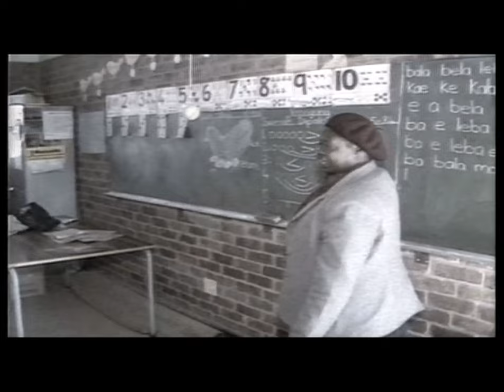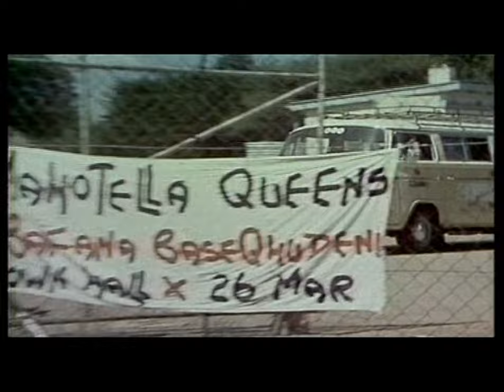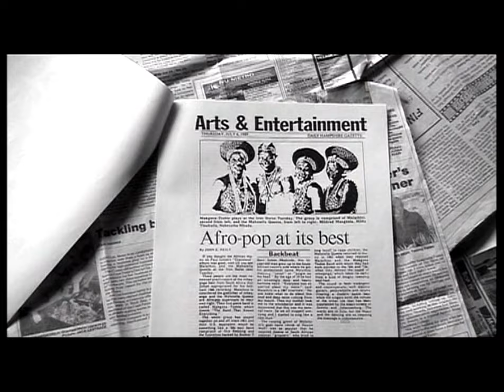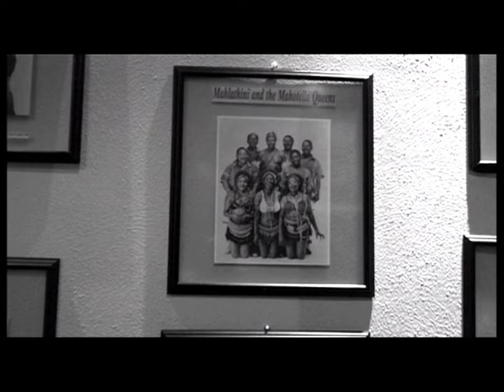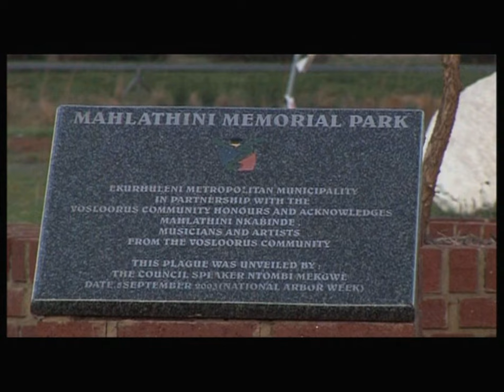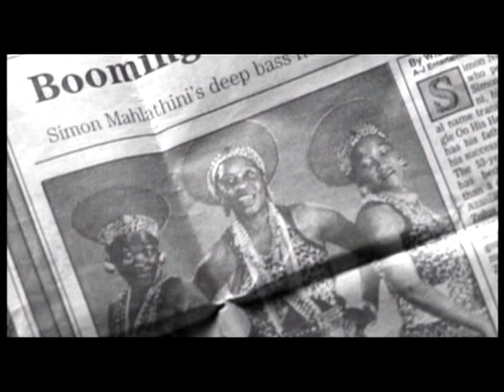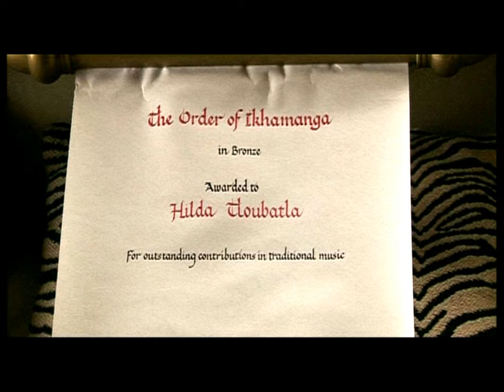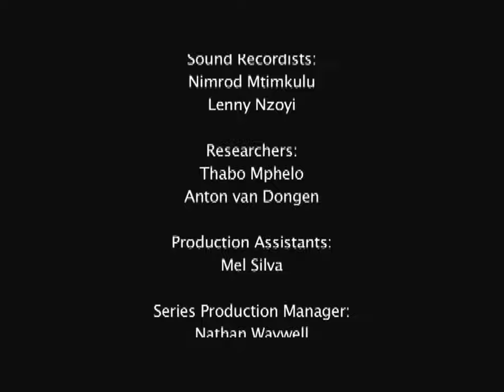Mahotella Queens - ICONS Documentary Series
Directed by Jon Savage